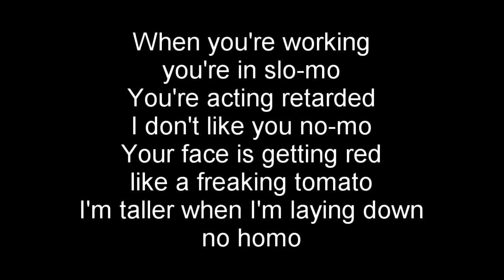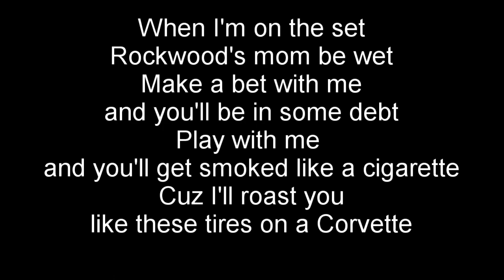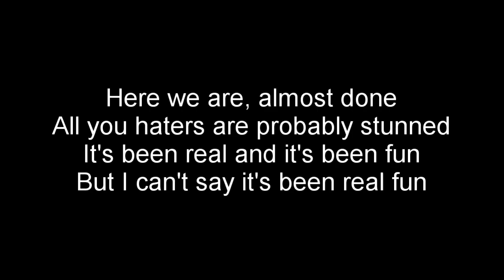Ice Water and Yung Walrus - I'm Tired